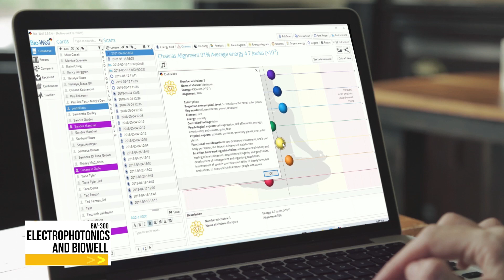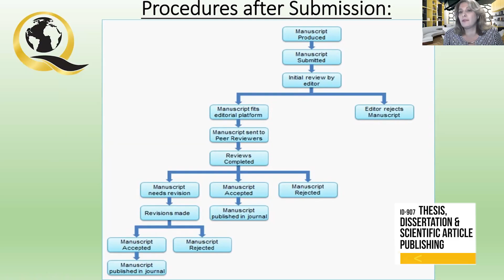⭐ Sneak Peek: New Courses ⭐ Quantum University